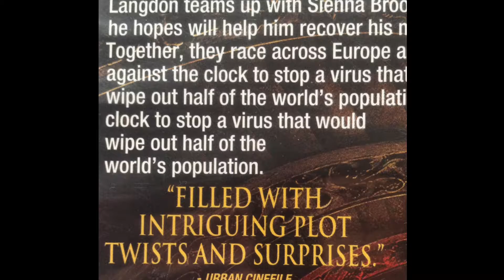Inferno - Movie Review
Inferno is directed by Ron Howard and stars Tom Hanks, Felicity Jones, Omar Sy and Ben Foster.